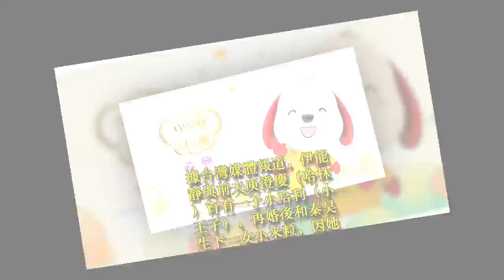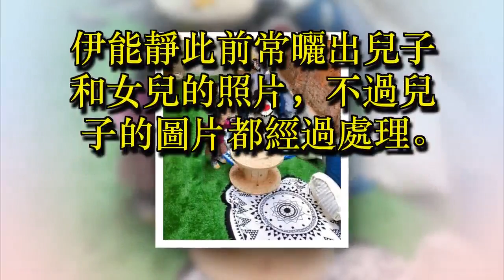超像爸爸Derr！伊能靜哈林兒子帥氣正臉曝光！深邃五官遺傳好基因！網民：大帥哥！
➨2018年超可愛の狗年吉祥物「GoGo」來咯, 大家一起來”GoGo旺得福”!!請點我~➨全城最“牛”的聖誕節就在Quill City MallShopping也能贏取免費機票來回澳洲!~請點我!!

據台灣媒體報道，伊能靜與前夫庾澄慶（哈林）育有一子小哈利（小王子），再婚後和秦昊生下一女小米粒，因她過去曾與哈林有協議，不能曝光兒子的正面，所以每次都會特效遮住小哈利的臉，但是13日她卻曬出一張小哈利的“無碼全臉照”，讓粉絲都非常意外。

伊能靜此前常曬出兒子和女兒的照片，不過兒子的圖片都經過處理。

➨2018年超可愛の狗年吉祥物「GoGo」來咯, 大家一起來”GoGo旺得福”!!請點我~

▼伊能靜的孩子們（哈利和小米粒）。

資料來源：mw.cn